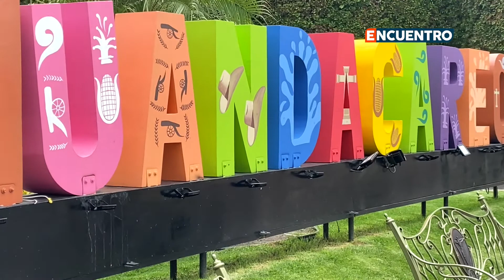Estamos construyendo el Huandacareo que merecemos: Humberto González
“Hoy más que nunca, estamos construyendo el Huandacareo que merecemos”, manifestó Humberto González Villagómez, presidente municipal de Huandacareo,  al presentar en Sesión Solemne de cabildo su Primer Informe de Gobierno, del trienio 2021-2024, que el edil describió como una oportunidad para trabajar de manera conjunta gobierno y población, recordó que cuando asumió la alcaldía se comprometió a renovar y darle nueva vida a Huandacareo, lo cual ha significado un enorme reto, porque implica generar en poco tiempo resultados determinantes para este municipio, mismos que –sostuvo-  “han permitido posicionar al municipio como líder en obras, acciones en desarrollo e impulsor de cultura y turismo en la región”.